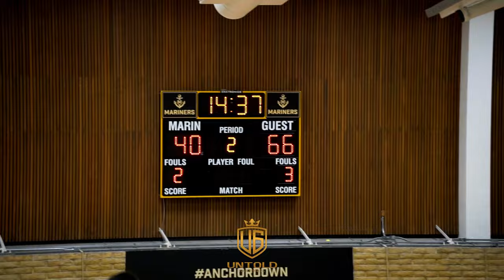#1 RANKED Yuba College vs. College of Marin